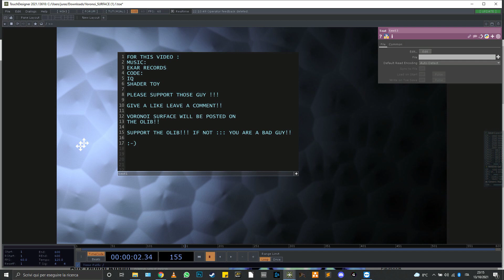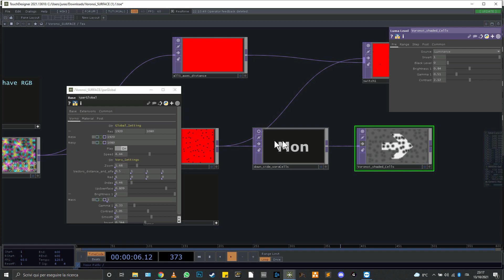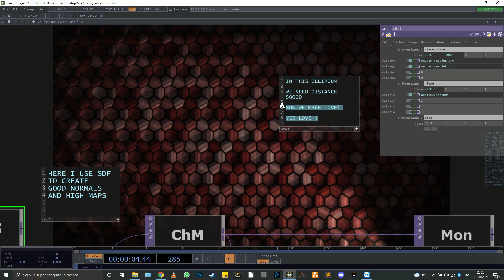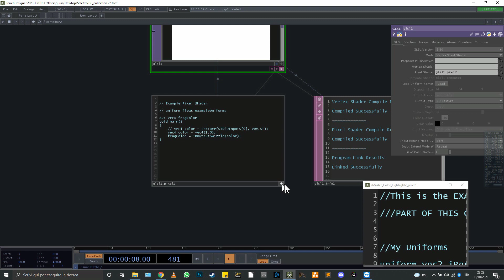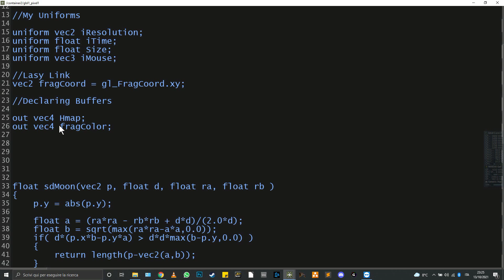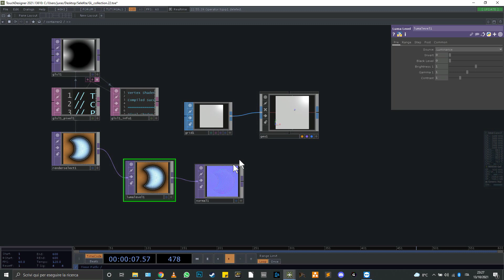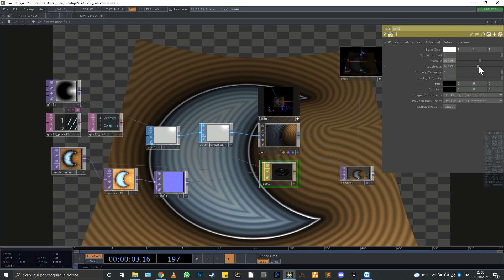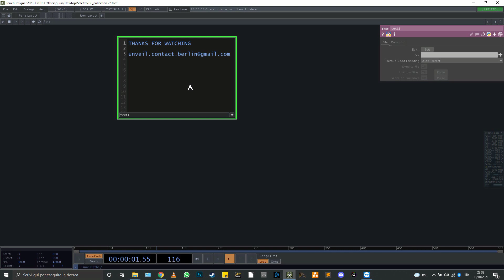16 GLSL FROM The SOFA part3 … VOROSURFACE , sdf and pbr displacement _Touchdesigner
In this Lasy Tutorial you will see how to get  sdf function, use it heightMap
in Pbr material. The first part of the video shows the voronoi surface in action!

Here the link for the VORO SURFACE.